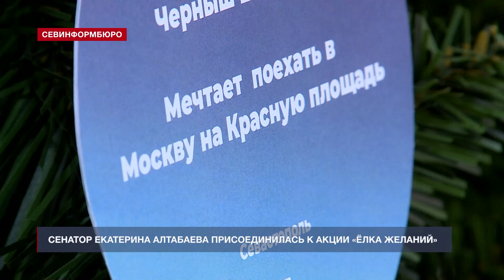Сенатор Екатерина Алтабаева присоединилась к акции «Ёлка желаний»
Сенатор Екатерина Алтабаева присоединилась к благотворительной акции «Ёлка желаний». Она исполнит новогоднее желание 16-летнего севастопольца.